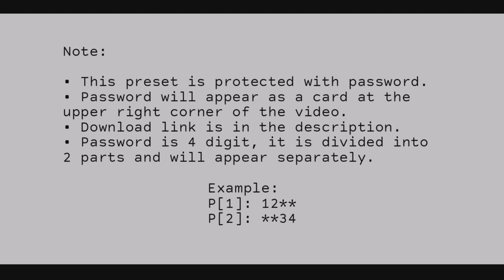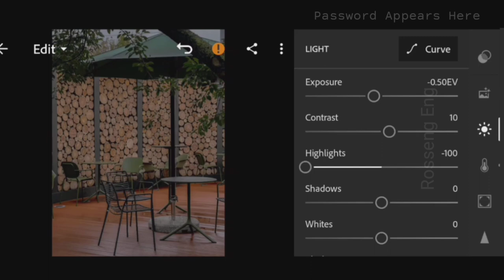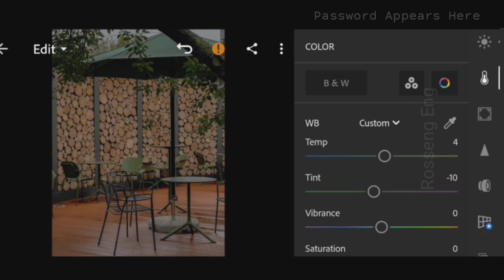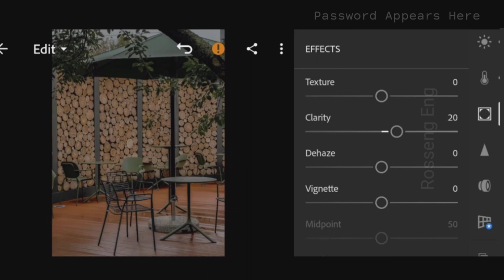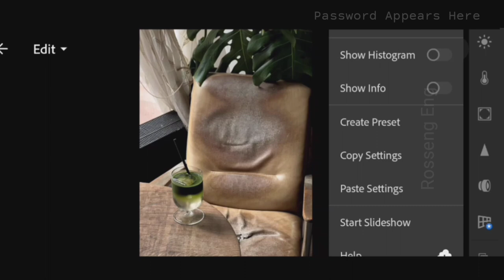how to edit Classic Matcha lightroom preset | lightroom preset tutorial free dng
Transform your photos using this classic matcha tone lightroom preset perfect for outdoor and indoor photos to achieve this low tone preset, this lightroom preset is available in dng format that you can download freely.

HOW TO DOWNLOAD THIS PRESET?
→ Watch the tutorial to get the password.
→ Password will appear as a card at the upper right corner of the tutorial.

              Example:
              Password will be: 1234

→ Use YouTube Application to see the password.

NOTE
This preset will not have 100% same outcome to your photos because we captured our photos in different time, weather, and lighting that's why making adjustments is highly recommended. Please don't own this preset, tagging me or giving me credits when you use this preset is very much appreciated.

DOWNLOAD
→ dng file

Photos: Unsplash
Photos used are for sample purposes only to see the result of the filter.